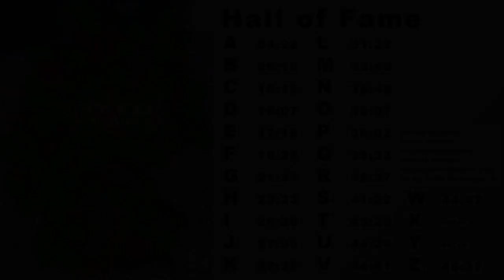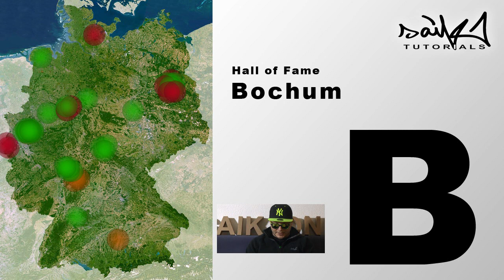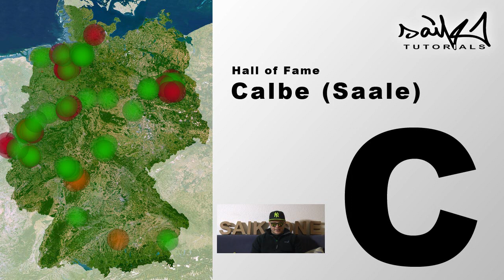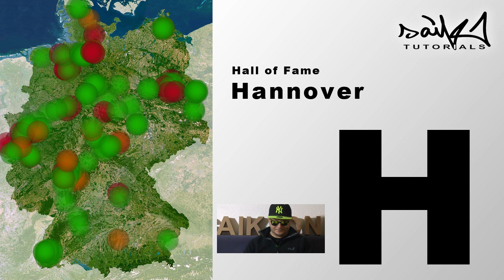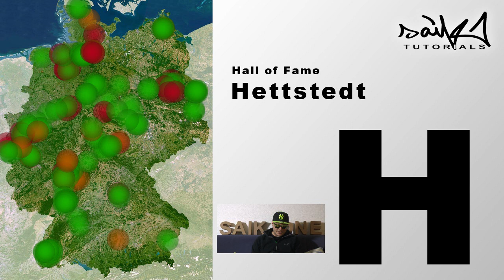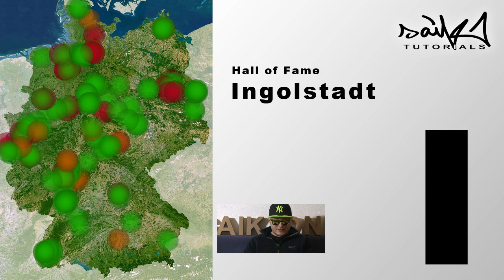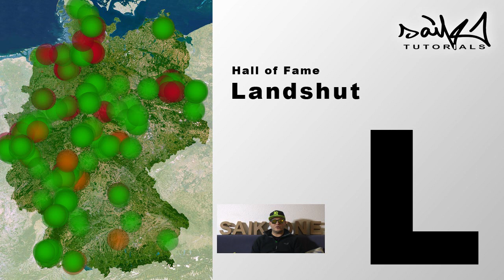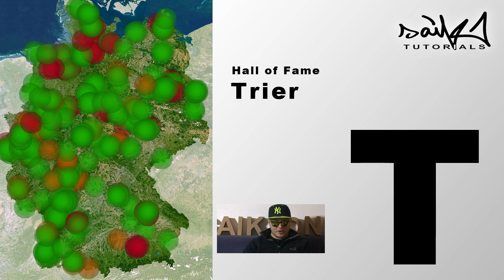Saikone: Graffiti Tutorial #098 Hall of Fames Deutschland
Ich habe für Euch alle mir bekannten Hall of Fames in Deutschland in einem Video zusammengefasst.